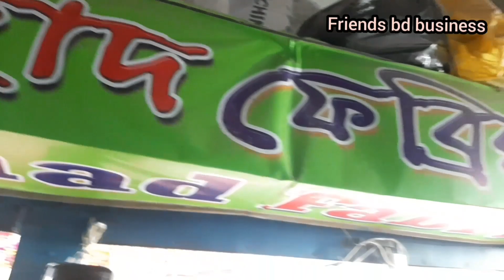হলুদের থ্রি পিস কমদামে। ইসলামপুর পাইকারি মার্কেট।।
শোরুম:-ফরহাদ ফেব্রিক্স
 দোকান মনসুর ক্যাসেল মার্কেট, (২য় তলা)আহসানউল্লাহ রোড, নবাব বাড়ি, ইসলামপুর ঢাকা ।
প্রিয় দর্শক আপনাদের ব্যবসা প্রতিষ্ঠান প্রচার ও প্রসার করতে চাইলে আমাদের সাথে যোগাযোগ করুন।

Friends bd business ( 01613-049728)( imo